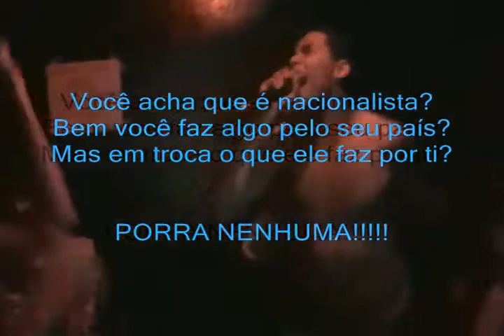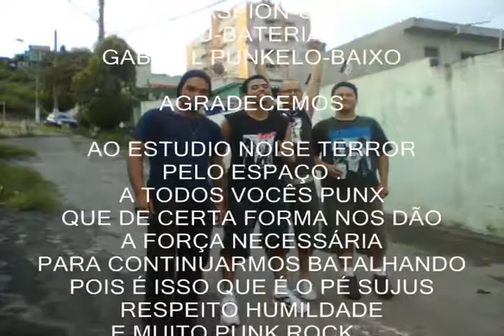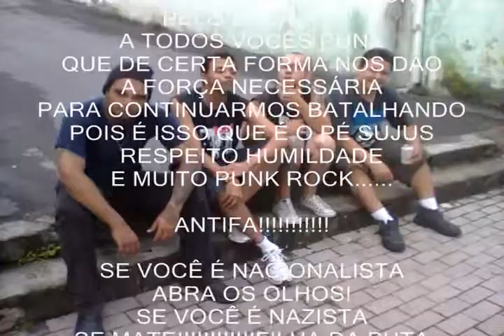Pé Sujus @Estúdio Noise Terror, SSão Paulo 26.02.2011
Antifa Gig

00:00 - Convenção com 29
01:37 - Rock de pobre
04:22 - Ética
06:50 - Obrigados a guerrear
09:31 - Igreja univercifra
12:21 - Morre Brasil
15:51 - Entre ela e o bar (Los Fuertes)
18:56 - Autoridade
20:41 - Punk Rock do subúrbio

Banda formada em abril de 2004 na zona leste de São Paulo, no bairro do Itaim Paulista, com o intuito de fazer Punk Rock para protestar contra as injustiças do mundo e divertir a juventude sem futuro.

Esse vídeo faz parte do DVD "Pé Sujus - 7 Anos de Pedreragem" lançado em maio de 2011.